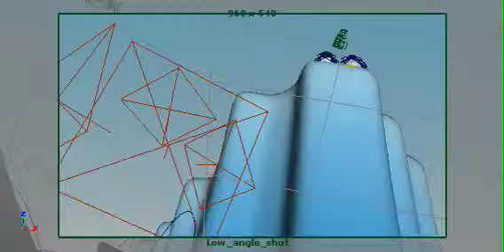sphen turn flipper